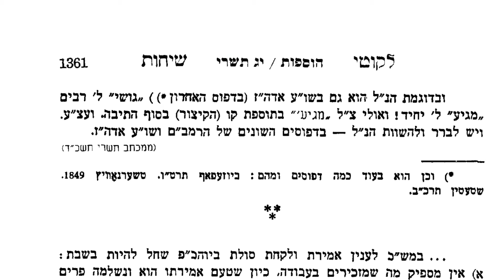A private conversation between two Rebbes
In honor of 13 Tishrei, Yahrzeit of the Rebbe Maharash, hear a story about how the Rebbe Maharash as a young man offered wise counsel to his father, the Tzemach Tzedek. The Rebbe analyzes the narrative highlighting the profound lessons we can all learn from it.

(Based on Likkutei Sichos, Vol. 4, pp. 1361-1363)

SoulWords is a virtual community hosted by Rabbi Shais Taub where people come together to study the spirtual insights of the Torah to understand their purpose and commit to meaningful action. This channel is here to facilitate your spiritual growth through sharing the mystical teachings of Judaism in contemporary language.